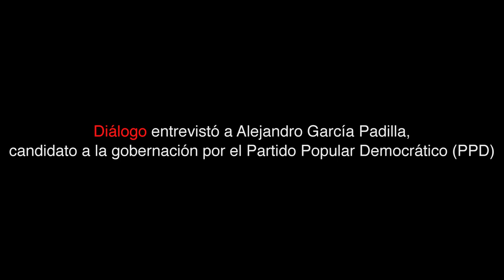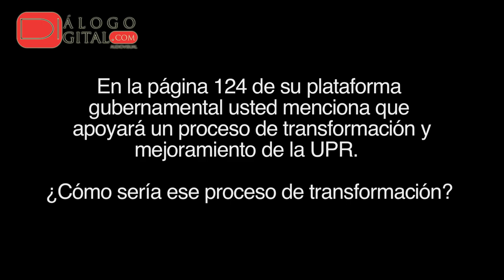Alejandro García Padilla habla de la UPR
/ Gingger Correa-Angulo, Melanie Pérez-Rivera, Janice Mejías. Diálogo entrevistó a Alejandro García Padilla, candidato a la gobernación por el Partido Popular Democrático, quien habló sobre sus posturas y propuestas para la Universidad de Puerto Rico.